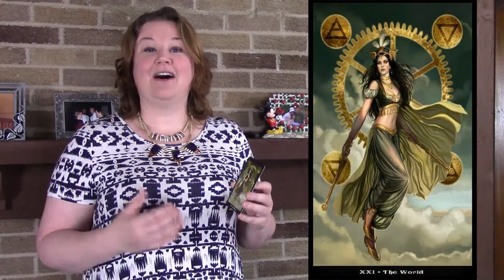Tarot and Energy Forecast May 11-17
Tarot and Energy Forecast May 11-17 with the Steampunk Tarot by Barbara Moore.

This week's cards:

4 of Swords - It's time to rest from all of the fiery energy of the past few weeks, plus Mother's Day. Take some time to decide what you really want moving forward.

6 of Swords - Cleave old relationships that no longer serve you and set new boundaries as you move ahead.

The World - If you've followed the advice from the first two cards, things should be looking up. You have great opportunities ahead of you, but only if you let go of the past and negative energy that was hanging around.